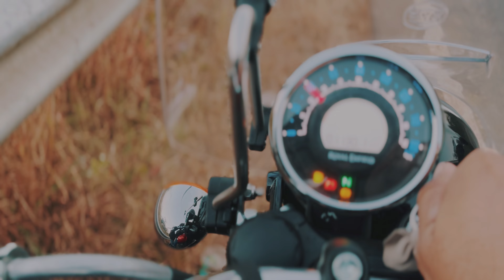Meteor 350 | Cinematic B-Roll | Royal Enfiled | 4K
Hey Friends
Rishabh and Era are here again with some of our content.
Took 10 seconds to decide and hours of free time to edit this, shot on Cinematic mode of iPhone 13 .
VN app was of great help in achiving this small peice.
Location of Shoot: Tahamini Ghat and Mulshi Ghat - 70km approx. from Pune

So it was our first Long Trip on our new Supernova Meteor 350,
it was really fun and smooth ride, Roads were way smooth except for some patches.

Meteor 350 is really great in comfort, especially after First Servicing ;).
Enough of Chit chat I guess.. So please enjoy the B-Roll.
Suggestions are welcome. Please keep the Decorum in the comment section
Thanks Bella Ciao ;)

PS: for best experience use headphone 🎧